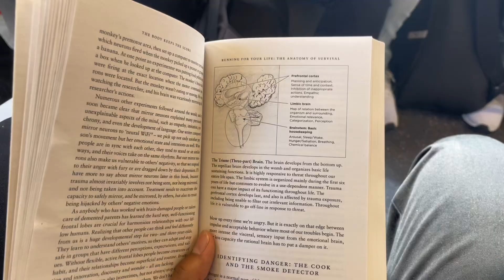Everyday is a chance to start again | summer as a London University student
I’ve been a bit more unfiltered in these videos so once again if there is anything I say which you see is not something u want to see online, please do let me know :)